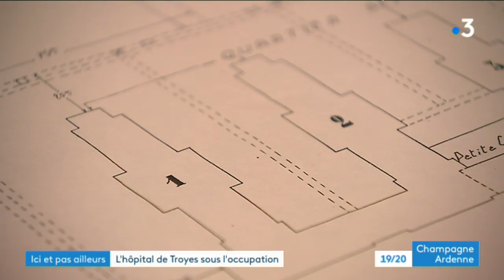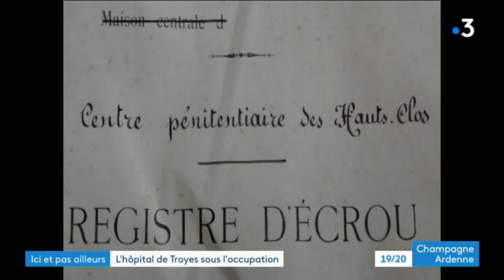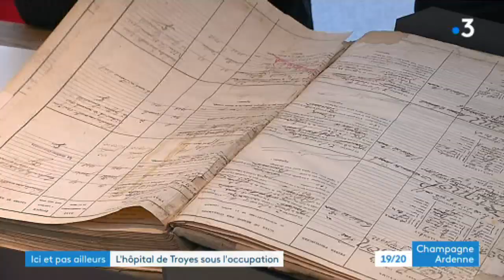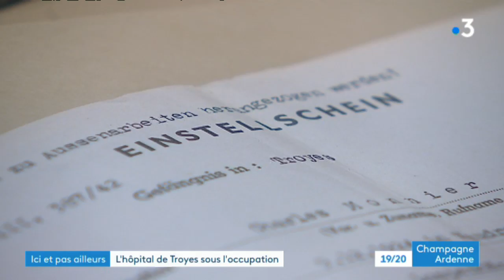L'hôpital de Troyes sous l'occupation